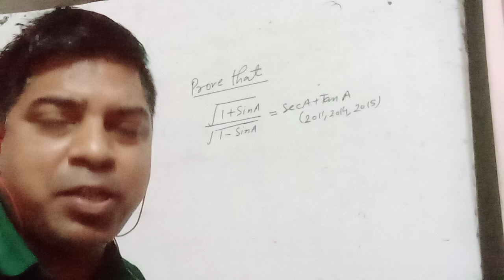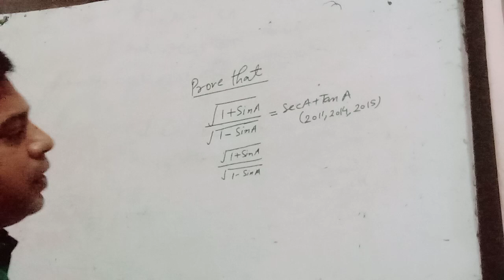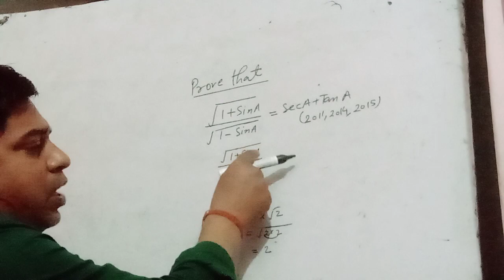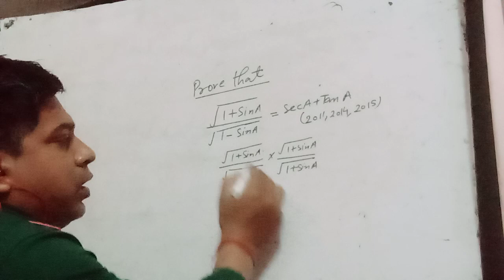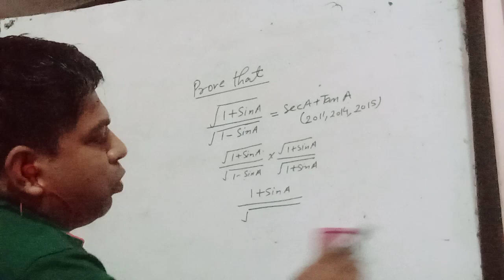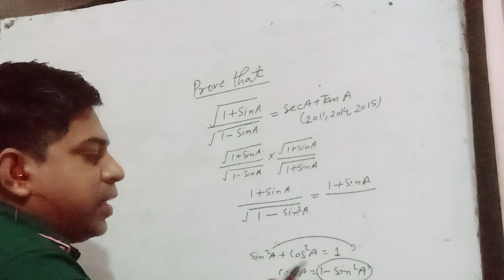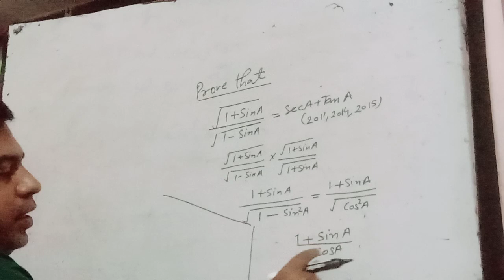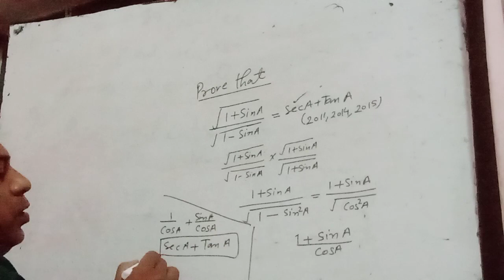Class 10 Trigonometry | CBSE Class 10 Board Maths Exam में कई बार पूछा गया Question | जरूर देखें।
Trigonometry
Trigonometry questions
Trigonometry problems
Trigonometric Identities
Class 10 trigonometry questions